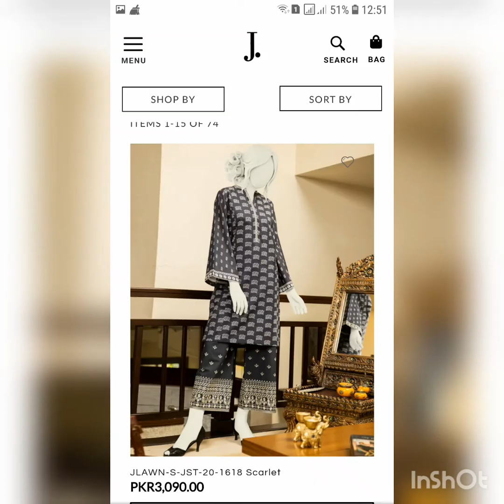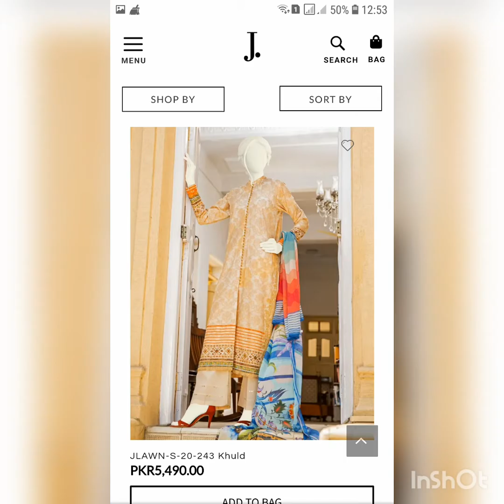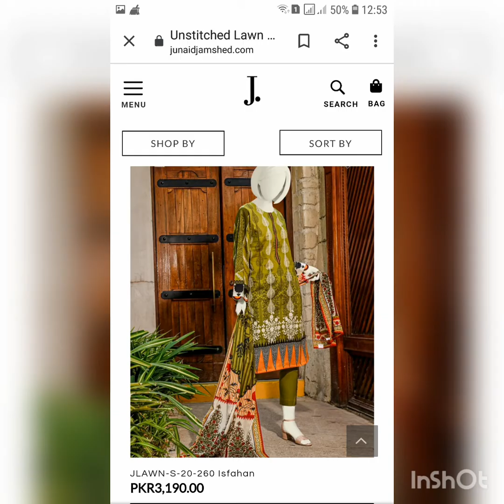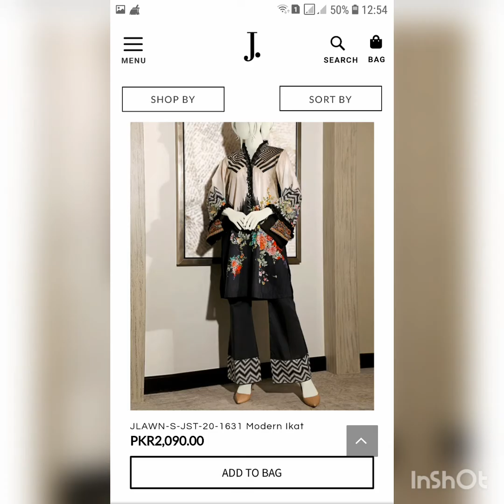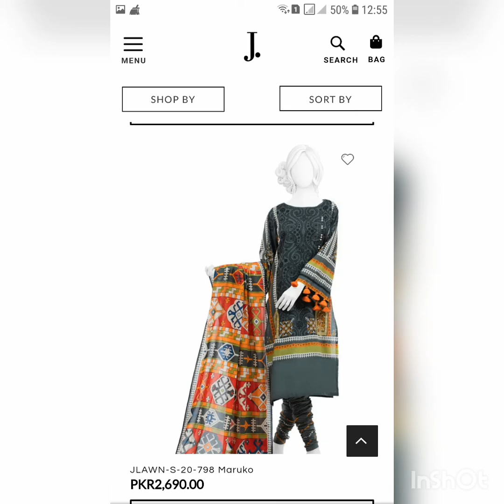J. Summer new arrival 2020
Unstitched 2pc and 3pc collection